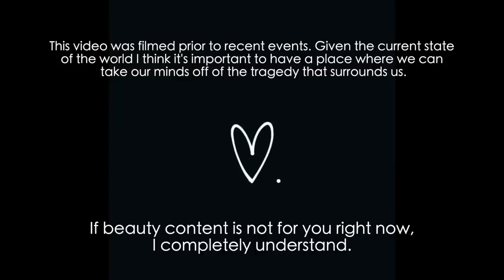MY MAY LUXURY BEAUTY FAVORITES 2020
Today I'm sharing my May beauty favorites. This channel is dedicated to luxury beauty, it always has been and always will be. It's important to have a place to take our minds off of what's going on in the news. I hope you enjoy! xx

MAY FAVORITES
$25 Amika Anti-Humidity
$62 Kerastase hair mask
$40 Sulwhasoo oil cleanser
$36 Supergoop glow screen
$54 Farsali glass skin
$45 Evening Beige
$45 Quintessence
$63 Sprint eyeshadow palette
$63 Dive eyeshadow palette
$35 Bronze dore liquid eyeliner
$35 Blue liquid eyeliner
$16 MJ No Angel lipstick
$99 Jumpsuit (thumbnail)

WHAT'S ON MY FACE:
$27 Tarte Shape Tape
$44 Hollywood flawless filter
$44 Airbrush flawless foundation
$58 Givenchy powder
$40 Ecstasy blush
$29.50 Dior mascara
$30 Feline flick
$125 Bronze Seduction palette

MY FAVORITE MAKEUP BRUSHES:
$30 Marc Jacobs face 2 brush
*Face 2 is my new favorite*
$28 BareMinerals foundation brush
$50 Bobbi Brown foundation brush
$50 New Chanel blending brush
$23 Sigma F79 concealer brush
$17 F86 Tapered kabuki
$20 Petite kabuki
$50 Chanel blush brush
$60 Chanel powder brush
$17 Pencil brush
$16 Sigma E25 blending
$17 Sigma E35 blending
$42 Chanel dual sided eye contour brush
$199: Sigma brush set

MY SKIN TYPE & FOUNDATION SHADES:
I'm 32 years old with normal/combo skin. I get slightly oily in my T-zone throughout the day.
Chanel: 30 beige foundation, 10 concealer
Dior: 300 or 311
CT: 6N in airbrush flawless, 3 flawless filter